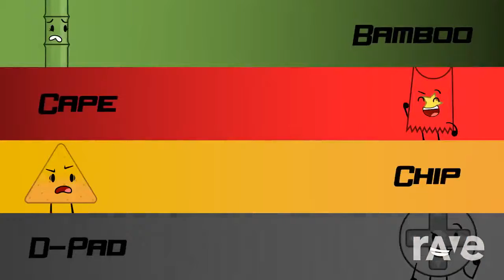Rave dj: Dark sun mixtape